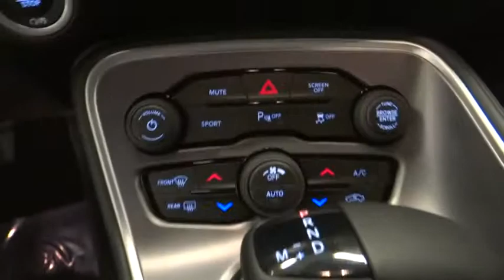2019 Dodge Challenger Norco, Corona, Riverside, San Bernardino, Ontario, CA 19D728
Maximum Steel Metallic Clearcoat New 2019 Dodge Challenger available in Norco, California at

Steel Metallic 2019 Dodge Challenger SXT RWD 8-Speed Automatic 3.6L V6 24V VVT19/30 City/Highway MPG